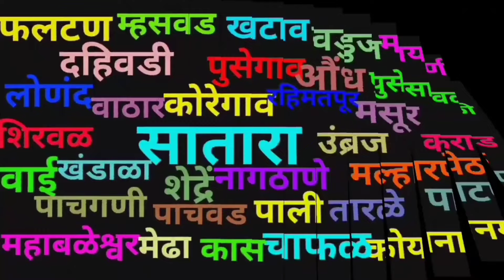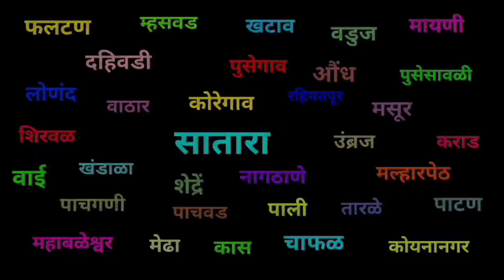Satara I थोडक्यात महत्त्वाच्या संक्षिप्त बातम्या I 3 April 2024